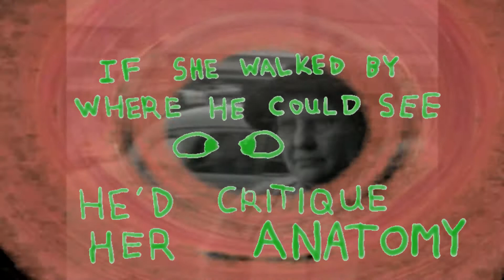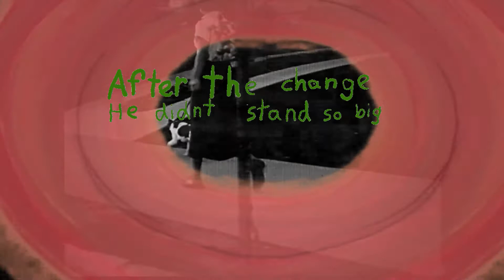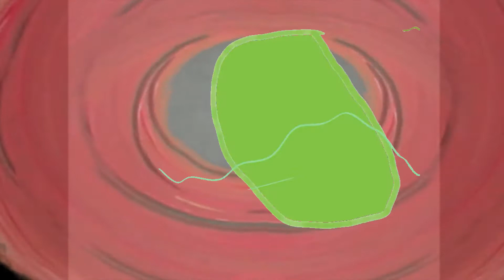Willis Pickem - Whistlin' Benny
Kaftaesque field holler about the dangers of cat calling.
From the 2021 debut album "Pickin' and Grinnin' with Willis Pickem"
Lyrics, Vinyl records, digital downloads, CDs, and more at bluecamoose.com\willis-pickem